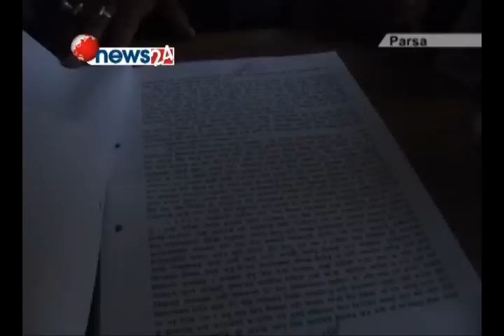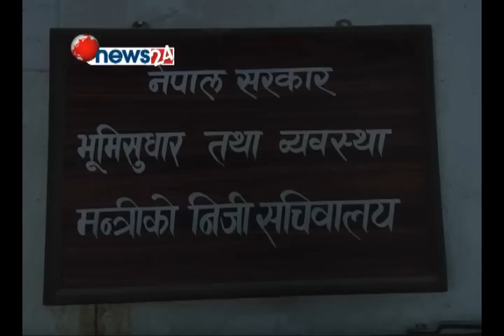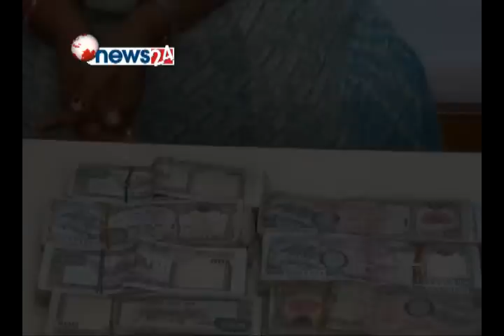Powernews sadan part 2/3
unmukti birudha sadan ma birodh